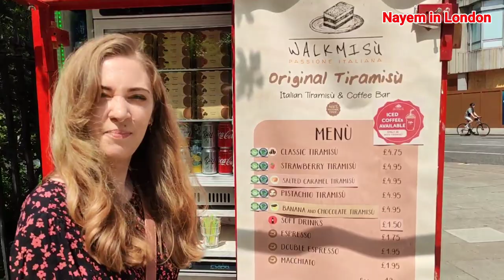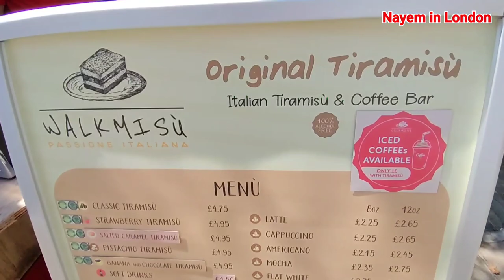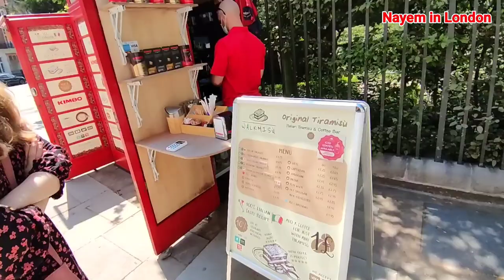Red Phone Box Convert into Coffee Shop in London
The red telephone boxes are iconic in London, but who uses a telephone booth nowadays, when everyone has a mobile phone? Because of this, most are in disuse and don't look their best! Today, Lucy and I visited 'Walkmisu',  a tiny hole in the wall cafe just outside Russell Square Park in central London. It is a Red Phone Box Convert into a Coffee Shop in London. It's an italian cafe which also sells tiramisu - an italian dessert made with coffee, biscuits and marscepone cheese.

Non spon - it's local to us and we thought we'd give it a try and take you along too.

Hi! everyone! This is Nayem and I am from India, but now live in London. This channel 'Nayem in London' shows life and culture in London, as well as other destinations such as museums, tourist spots and historic places.
Nayem in London takes you all on video tour on various subjects:
A. Indian in England - Life experience in and around the UK. B. Past and present situation in England C. Indians living in England and routine life of Indians D. Life in the UK E. life in England F. Different places to visit in England G. Countryside/ life in England H. Beautiful nature and location in and around London I. London busy life J. Different Museums of London K. Tourist spots in London and England.

Nayem in London is a new vlogger and needs your support, so please subscribe to this channel and share to your close ones for surprising, interesting and infotainment videos in future. Thank you so much for you time.